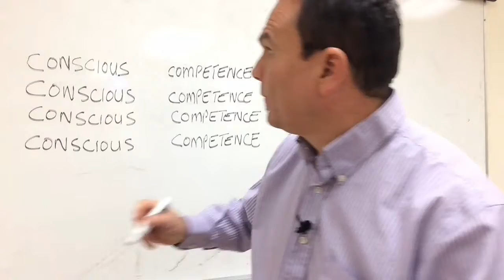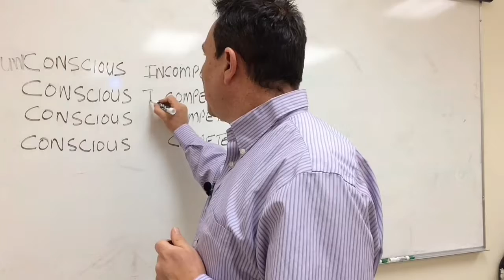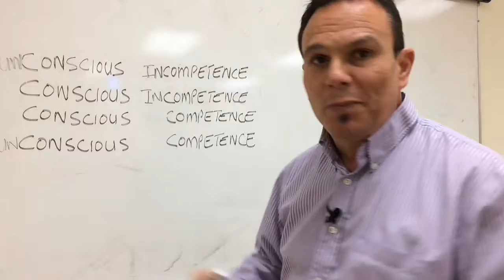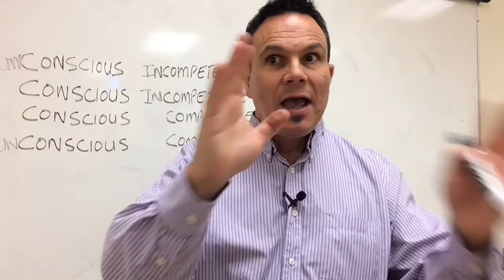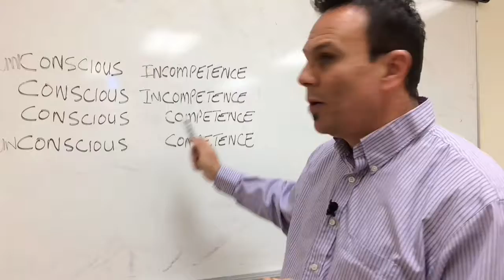How to know you are a master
Discover the four levels everyone goes through to become a master at anything